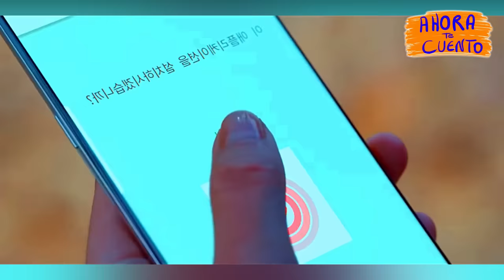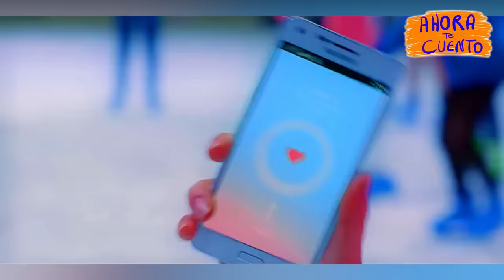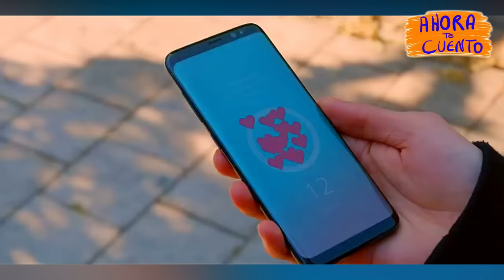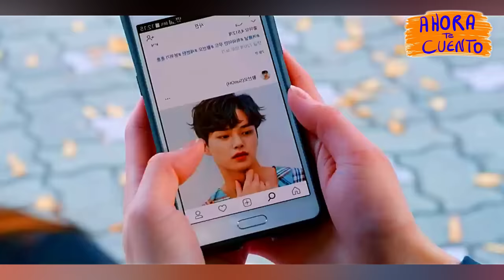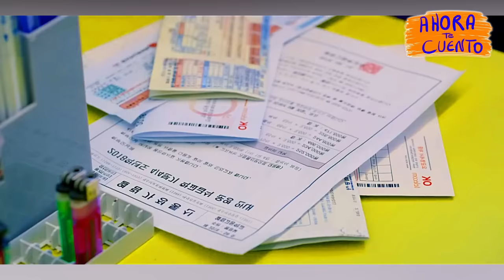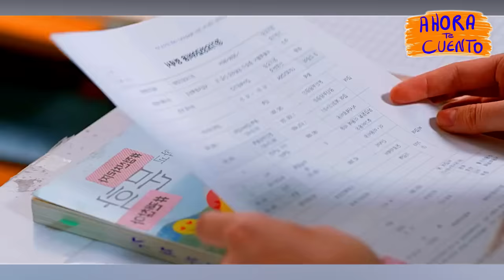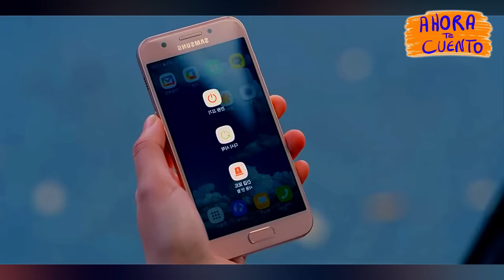👉 resumen : VA A SU NUEVA ESCUELA Y ENAMORA A TODAS, EXCEPTO A UNA - LOVE ALARM | Ahora te Cuento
Se crea la aplicación móvil Joalarm. Si a alguien le gustas y están a 10 metros de ti, suena la alarma de la aplicación. La aplicación también muestra a cuántas personas le gustas, pero la aplicación no revela detalles específicos sobre a quién le gustas.

Love Alarm resumen en minutos | Ahora te cuento
Love Alarm película
Love Alarm completa en español
VA A SU NUEVA ESCUELA Y ENAMORA A TODAS, EXCEPTO A UNA

Resumen
Película
Resumen Love Alarm
Love Alarm PELÍCULA COMPLETA EN ESPAÑOL
Resumen Love Alarm
Netflix
AHORA TE CUENTO
SILVER RESUMEN